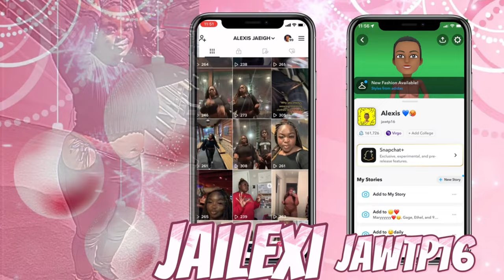WIG INSTALL|ft:Goulus Hair Clip-in Extension| Wig Re-Install |Beginner Friendly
Heyy my loves❤️ this video is sponsered by @GoulusHair.
Also, in this video I will be re-installing an old wig to add the clip in extensions to. This video is beginner friendly.

HAIR LINK:

New here:

I’m Jasmine, I go by Alexis Jaeigh. I’m currently 21 just living my life and sharing it with the entire world.